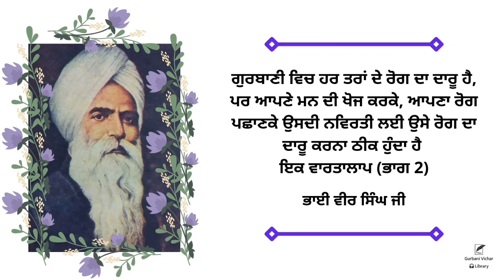Gurbani vich har tarha de rog da daru hai (part 2) | Bhai Vir Singh Ji | Spiritual Writing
Gurbani vich har tarha de rog da daru hai (part 2)

ਗੁਰਬਾਣੀ ਵਿਚ ਹਰ ਤਰਾਂ ਦੇ ਰੋਗ ਦਾ ਦਾਰੂ ਹੈ,ਪਰ ਆਪਣੇ ਮਨ ਦੀ ਖੋਜ ਕਰਕੇ,ਆਪਣਾ ਰੋਗ ਪਛਾਣਕੇ ਉਸਦੀ ਨਵਿਰਤੀ ਲਈ ਉਸੇ ਰੋਗ ਦਾ ਦਾਰੂ ਕਰਨਾ ਠੀਕ ਹੁੰਦਾ ਹੈ
ਇਕ ਵਾਰਤਾਲਾਪ (ਭਾਗ 2)